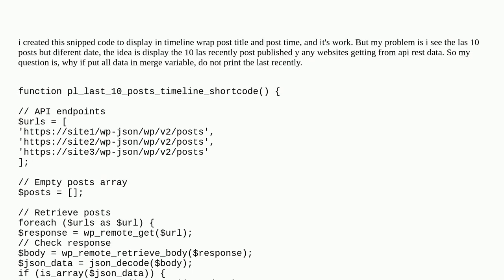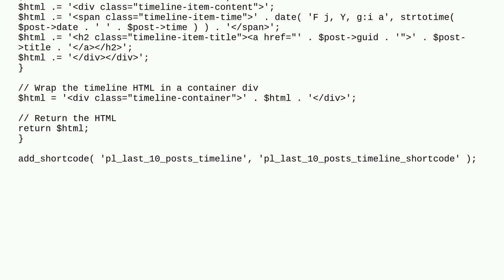Wordpress: Timeline from diferent wordpress api urls endpoint works, but diferent date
Timeline from diferent wordpress api urls endpoint works, but diferent date

A special thanks goes out to the community

  rest-api functions